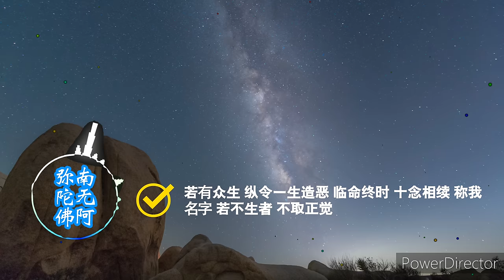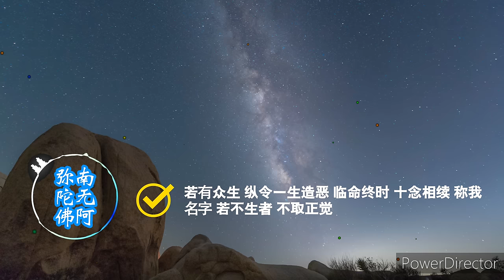净宗法师念南无阿弥陀佛 2小时